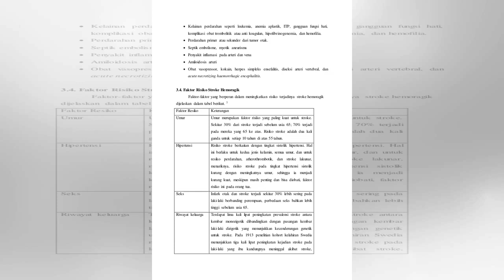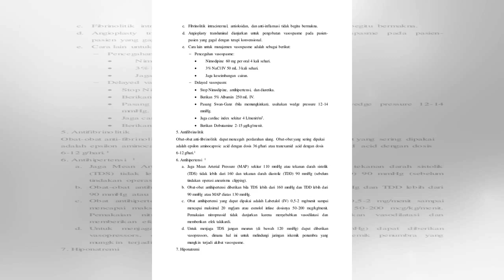Stroke Mematikan, Berikut Data Lengkap Prevalensinya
Stroke Mematikan, Berikut Data Lengkap Prevalensinya 47SHARES When we lose one we love, our bitterest tears are called forth by the memory of hours when we loved not enough. -- Vemale.com - Di Indonesia penyakit stroke salah satu penyakit yang menakutkan karena dapat menyebabkan kematian. Prevalensi...